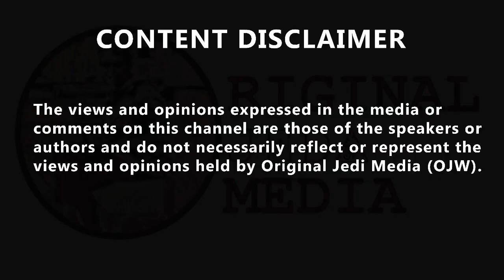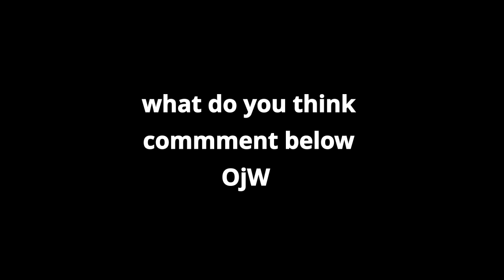Caroline Flack: James O'Brien's moving monologue about the effects of tabloids and trolls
Caroline Flack: James O'Brien's moving monologue about the effects of tabloids and trolls. This is James O'Brien's moving monologue about the effects of tabloids and Twitter trolls after Caroline Flack took her own life which many have attributed to haranguing from the media. Two petitions have since been set up in her name to introduce stricter laws around press conduct and have collectively reached close to 800,000 signatures. James reflected that when he showbiz editor on a national newspaper, he had an editor that allowed him not to indulge "in the excesses and abuses that are commonplace in the profession" which he branded as pure "luck." Despite feeling slightly embarrassed, James admitted that if he had had an editor with a different disposition, he wouldn't have had the financial security or the moral confidence to refuse to stories he'd now be ashamed of. James said you could probably trace modern tabloid culture back to when Rupert Murdoch bought The Sun as he "realised how much money could be made from commoditising - to be kind - fetishising - to be a little less charitable - death and tragedy." He acknowledged that trolling on social media can also hurt deeply: "If you are dedicating more than two minutes of your day trying to hurt people that you've never met because they happen to be 'famous'... there's nothing new about that impulse. "There's something about social media that has magnified phenomena that has long existed in a way that does to me as a former Fleet Street showbiz journalist...does feel a little bit different." Having a background as a Fleet Street journalist, James said he'd paid very little notice to trolls but for former TOWIE star Mark Wright, who James heard discuss online abuse, "If you come from a non-journalistic background, it must be really weird. To hear him say it does actually hurt, it made me a little bit embarrassed actually." "Sticks and stones may break my bones but words will never hurt me is probably one of the biggest lies humanity has ever told itself and yet we all sang that in the 1970s and the 1980s." He countered that it is dangerous and irresponsible to presume one single issue could have provoked Caroline Flack's suicide.

Original Jedi Watching Tech Essentials Must have Dash Cam : Follow

Original Jedi Watching Sound Buy Essential Apple Airpods